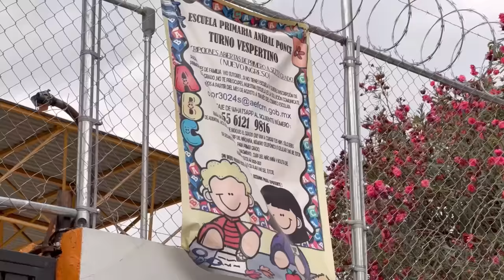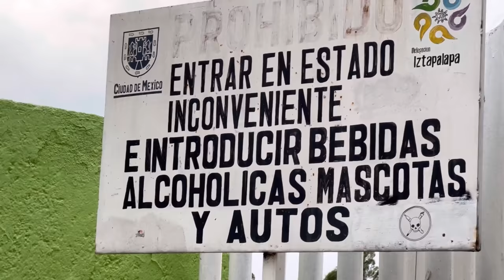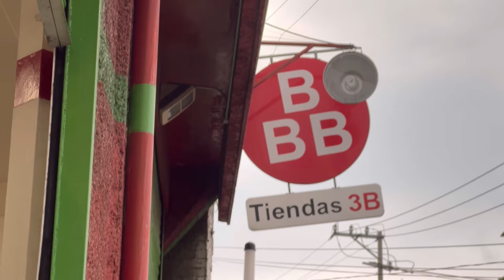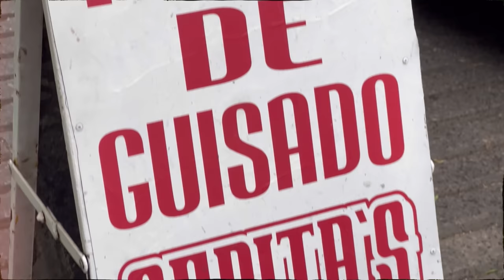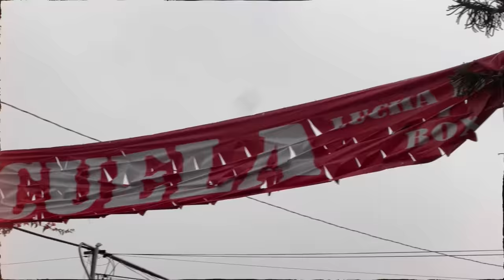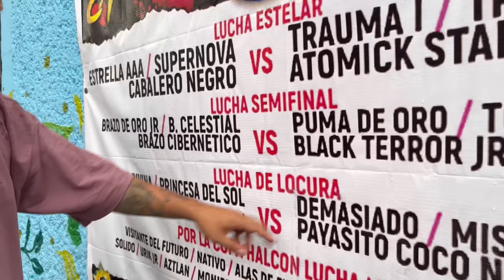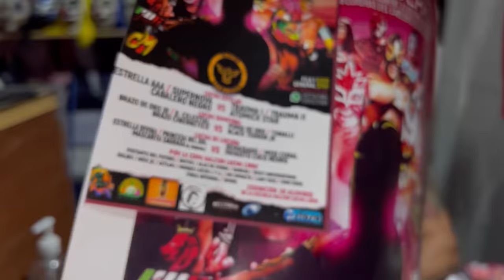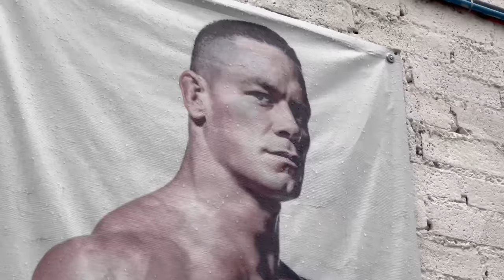AQUÍ SE GRABARÁ MI ESPECIAL DE COMEDIA: XALPA, IZTAPALAPA - Lalo Elizarrarás